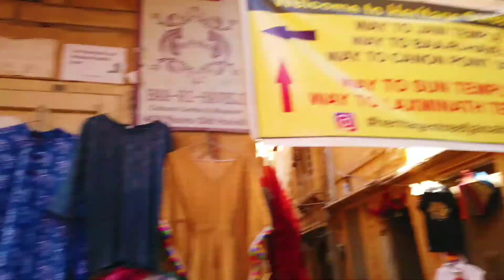Jaisalmer me akar Tabiyat Kharab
So this is my Last video of Rajasthan Travel Series kyuki Tabiyat Kharab Ho gyi and Baaki cize apko Video me pta chalegi so watch the entire video and share.

Id :- nishantpachori